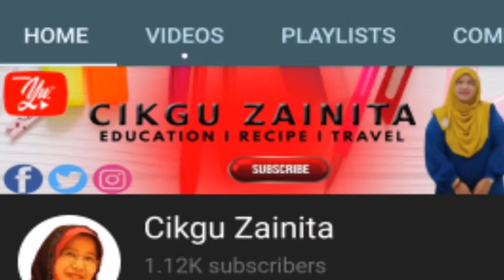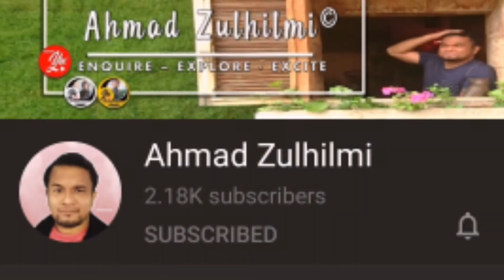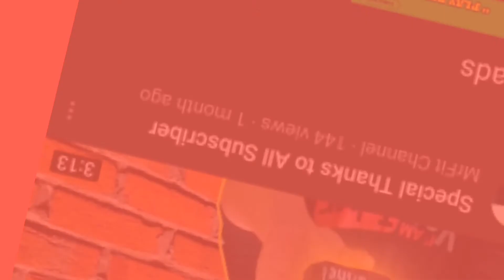Ucapan penghargaan AYU 1K SUBSCRIBER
Video ini khusus untuk rakan2 AYU ya g mendapat anugerah play button -1K subscribers.. Congrats!! Anda pembakar semangat kami!!